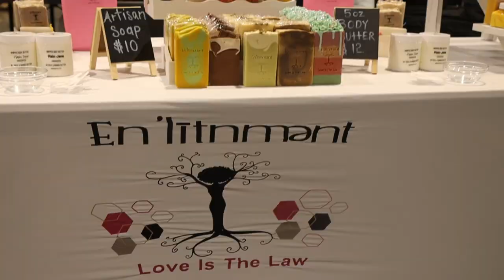JXN Natural Hair Expo - 2023 Recap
The JXN Natural Hair Expo is the biggest Natural Hair Event held annually in JXN, MS! There were vendors from different industries, live styling, a special appearance from Fashion Stylist J.Bolin, and also a performance from the Four Washingtons! There was a kids corner, barber battle, awards ceremony, and so much more fun! A great time was had!

Follow @thejxnnaturalhairexpo on ALL social media platforms for updated on the 2924 Expo!